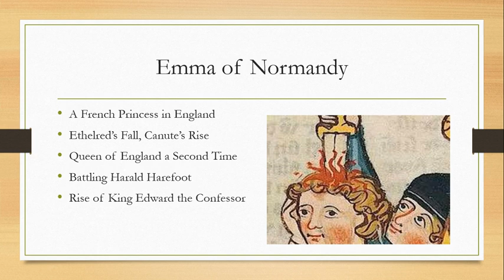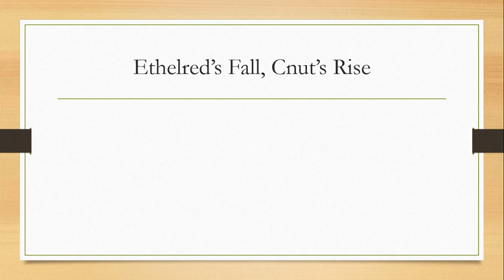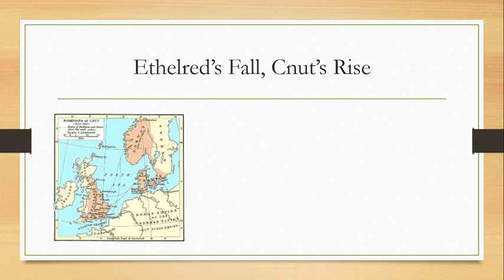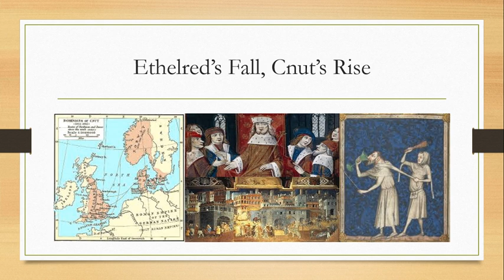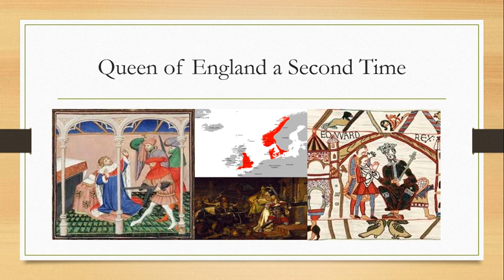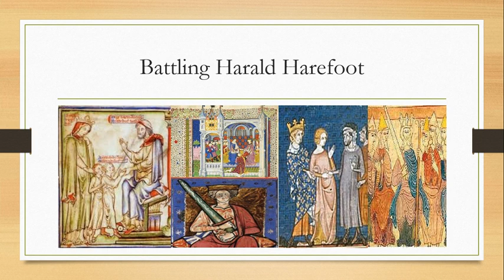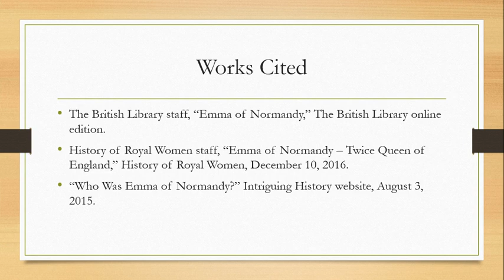Great Women of Old England: Emma of Normandy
She's one of the most important English queens that not many people have heard of. Mother to two English kings, and wife to two more, she held onto power through almost 40 years of war, invasion, and conquest.